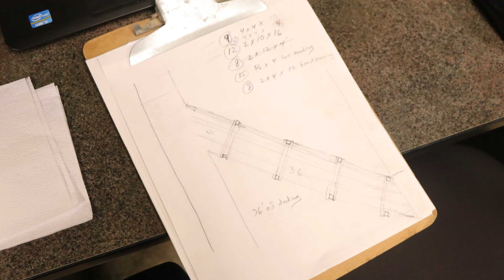AmeriCorps NC3 Teaser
A group from the AmeriCorps National Civilian Community Corps are at Camp Newaygo. Here's a peak at what they're doing!